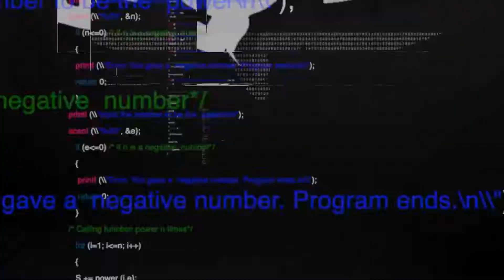2022 Week 2 Top 10 Plays of the Week